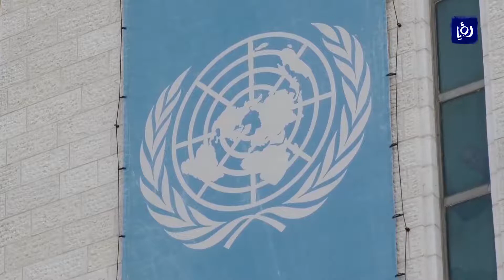استمرار الرفض الفلسطيني لقرار واشنطن بشأن القدس بعد مئة يوم على توقيعه - (17-3-2018)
منذ مائةِ يومٍ ويوم، والفلسطينيون يواجهون تبعاتِ القرارِ الجائرِ الذي صادق عليه رئيسُ الولايات المتحدة دونالد ترمب القاضي بالاعترافِ بالقدس عاصمةً  للاحتلال ونقلِ سفارةِ  بلادهِ اليها.